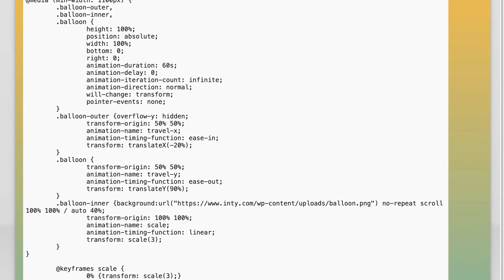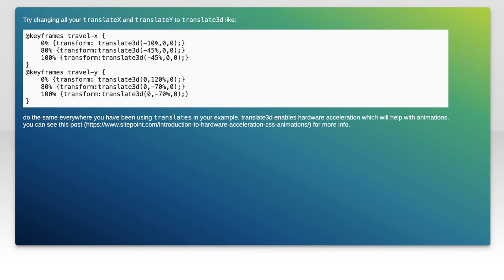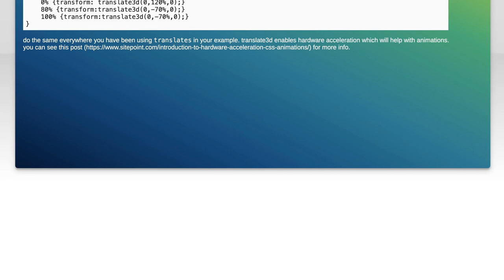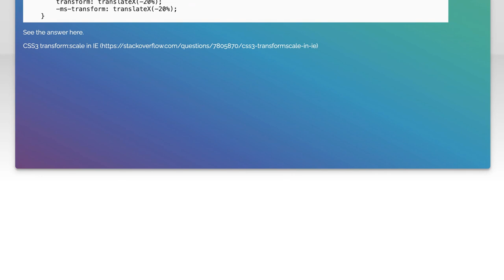IE11 translate scale blurry image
css: IE11 translate scale blurry image

Related to: css, animation, css-animations, internet-explorer-11